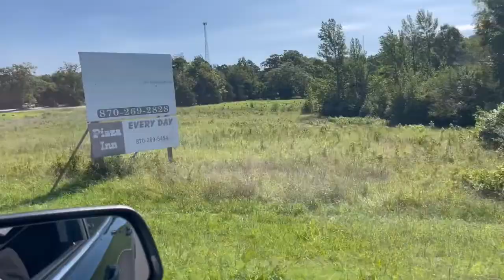C 10 Truck show Mt View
Join us as we travel to Mountain View, Arkansas to Mtn. View Chevrolet Dealership to see the C 10 Club of Arkansas truck show. It  had over 100 Trucks, and this is just a small sample of the trucks in Arkansas.